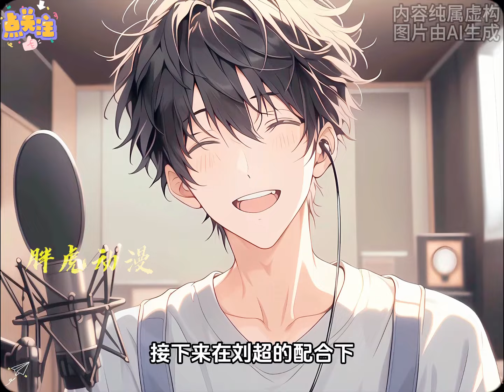你一句天上掉下个林妹妹，转身上岸进了戏曲圈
本剧支持1080p高画质，宝子们记得调整后更好的欣赏